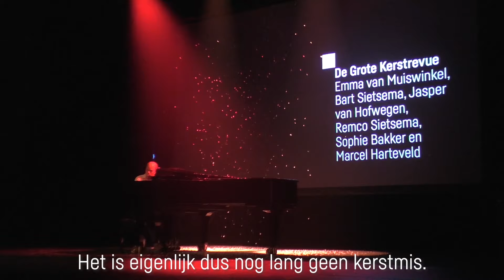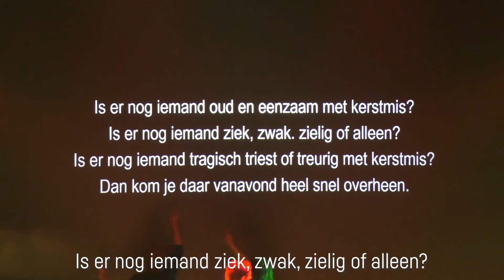Hemels Haarlem! De Kerstrevue - Stadsschouwburg Haarlem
24 t/m 29 december 2019 in Stadsschouwburg Haarlem

Na 2019 jaar worden de engelen terug gestuurd naar de aarde. Ze landen in het Nazareth van de 21ste eeuw: Haarlem. Vinden zij een nieuwe Messias? En krijgen ze Mariah Carey's 'All I want for Christmas' ooit nog uit hun hoofd? De antwoorden krijgt u tijdens de feestdagen. (Kerst)mis het niet!

Wat is Kerst zonder ‘Scrooge’? Dat is ‘Hemels Haarlem!’ met de kleinkunstcast uit Scrooge deel III. Na de succesvolle verfilming van internationale bestseller ‘De Bijbel’ komen de makers van Jezus Christus met een nieuw succesverhaal.

Regie: Klemens Patyn | verhaal Marlies Bosmans | met Emma van Muiswinkel, Bart Sietsema, Jasper van Hofwegen, Remco Sietsema, Sophie Bakker en Marcel Harteveld